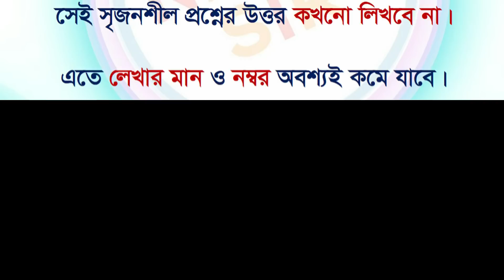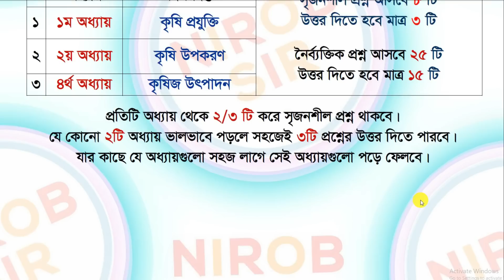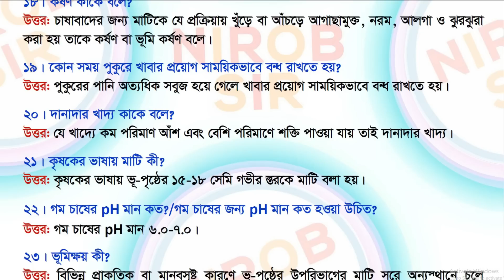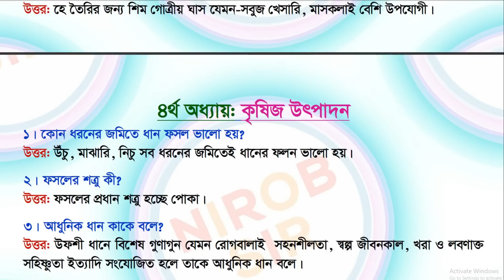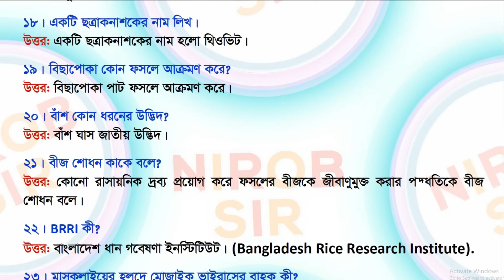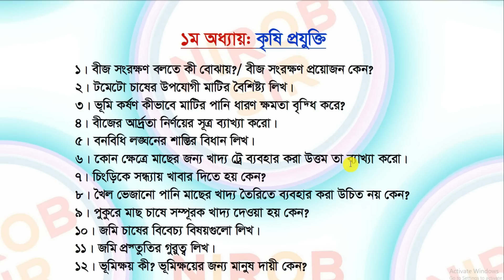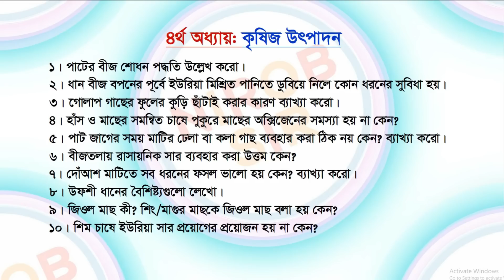কৃষিশিক্ষা সাজেশন I SSC 2022 । সকল বোর্ড । কমন পড়বেই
এই সাজেশন থেকে  পরীক্ষায় ১০০%  কমন অবশ্যই পড়বে ।

অন্যান্য প্রয়োজনীয় ভিডিওঃ